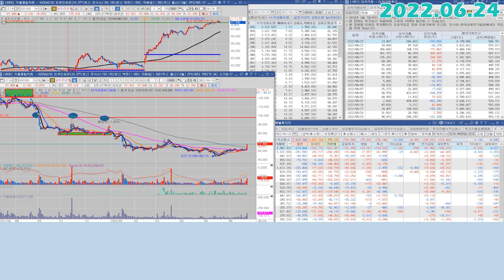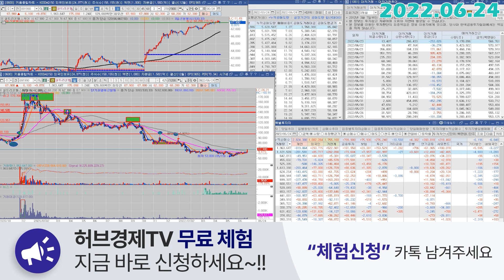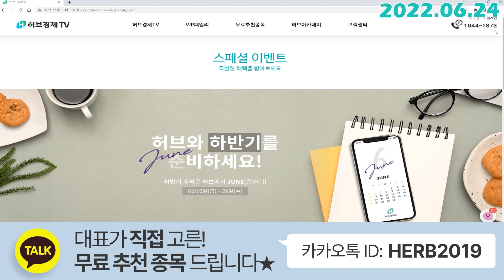셀트리온헬스케어 (091990) - 주도주의 귀환일까? 알려 드리겠습니다